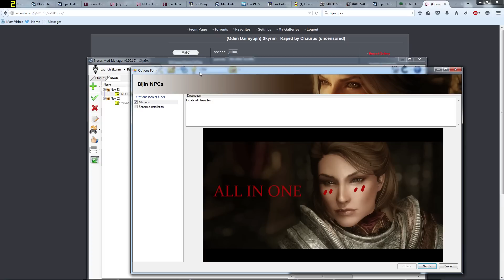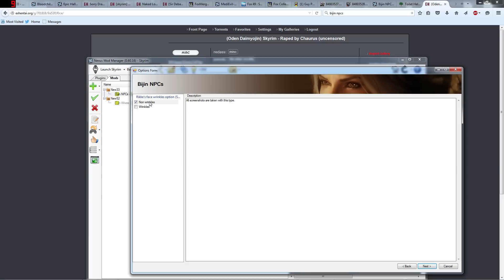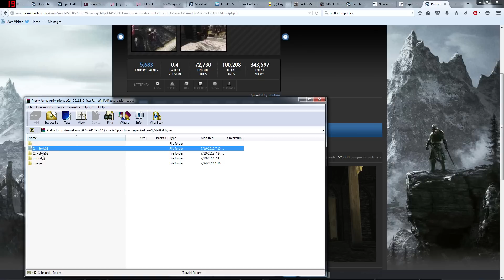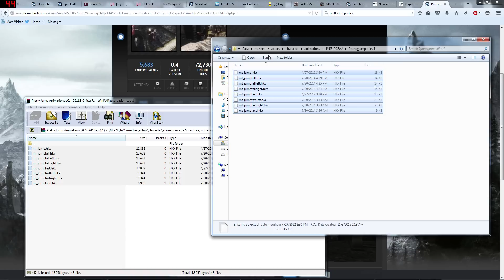Skyrim Mod Review 85 - Halloween FNIS PCEA2 and MediEvil - Series: Boobs and Lubes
Hello there. Vatiwah here and welcome to a halloween special for skyrim mod review boobs and lubes. We have a very sexy Vampire Outfit from Fox 49. Bijin NPCs changes some NPCs into beautiful ladies. A hallowen dungeon called Bloodchill Hollow. One of the best dungeons for a skyrim mod, Medieval - Hero of Gallowmere. Then we have a very useful tool calle dFNIS PCEA2 that manages our animations.

Skyrim Mods Featured:
Fox 49 Halloween Vampire Outfit by Fox6000

Bloodchill Hollow - A Halloween Themed Mod 2015 by Speedygun1